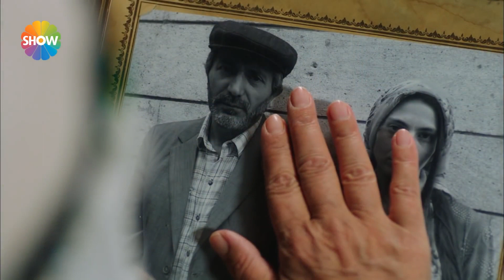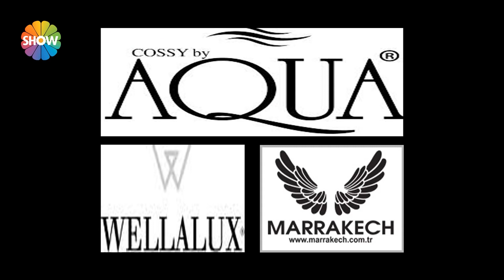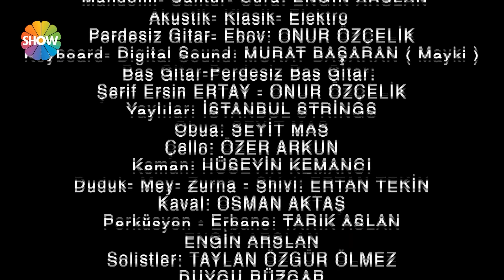Yılanların Öcü 32. Bölüm